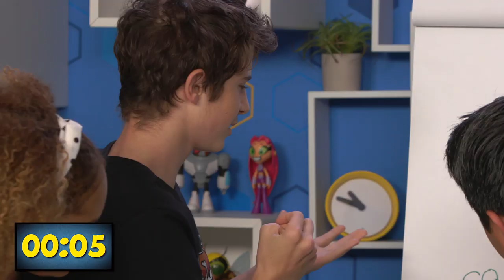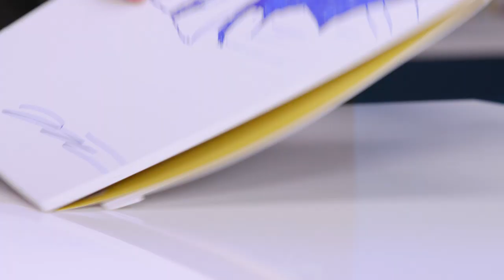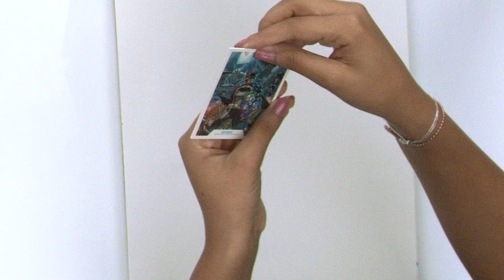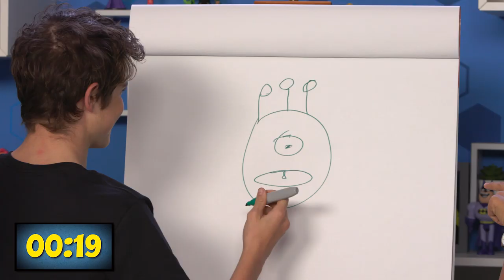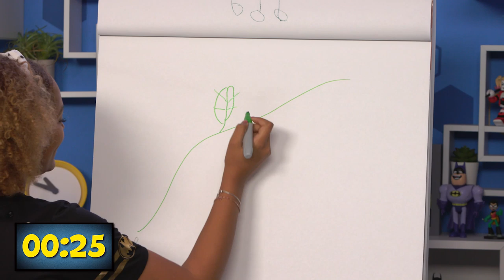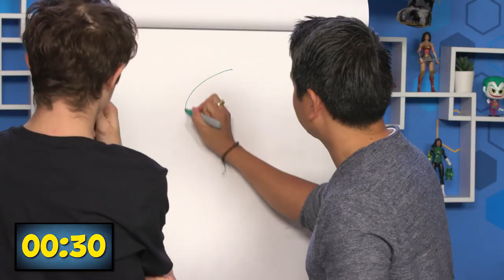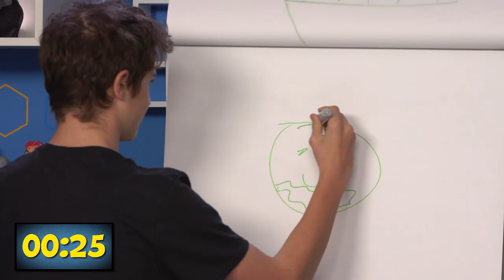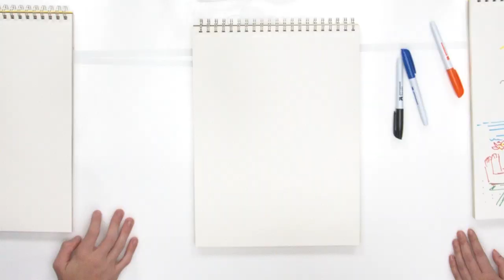Best of Drawing Challanges | DC Kids Show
Check out some of the best draw episodes from DC Kids Show.